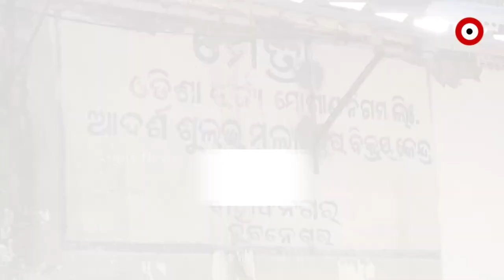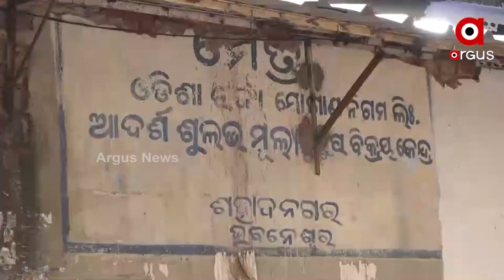ରାତିରୁ ଲାଇନରେ ଛିଡ଼ା ହେଲେ ମଧ୍ୟ ମିଳୁନାହିଁ ରାସନ ସାମଗ୍ରୀ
କଣ୍ଟ୍ରୋଲ ଦୋକାନ ଆଗରେ ଖରା, ତରାରେ ଘଣ୍ଟା ଘଣ୍ଟା ଧରି ଅପେକ୍ଷା ପରେ ବି ମିଳୁନି ସାମଗ୍ରୀ । ଯାହାକୁ ନେଇ ସହିଦ ନଗର ସ୍ଥିତ  ମୈତ୍ରୀ ରାସନ ଦୋକାନରେ ଦେଖାଦେଇଥିଲା ଉତ୍ତେଜନା । ଖବର ପାଇ ଘଟଣାସ୍ଥଳରେ ପହଞ୍ଚିଥିଲେ ମେୟର । ମେୟରଙ୍କ ଯାଞ୍ଚ ପରେ ସାମ୍ନାକୁ ଆସିଛି ଅନେକ ଘୋଟାଲା ।